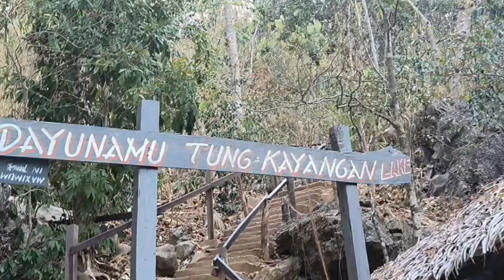Palawan Island Tour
Come with Minnie and I as we take a boat tour of some of the Islands near Coron, Palawan.